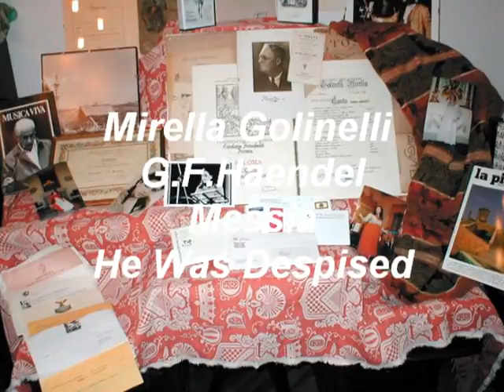Mirella Golinelli - He Was Despised - Messia - G.F.Haendel